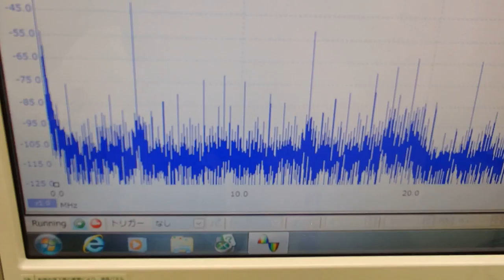オリジナル超音波プローブの「発振・制御」技術 ultrasonic-labo